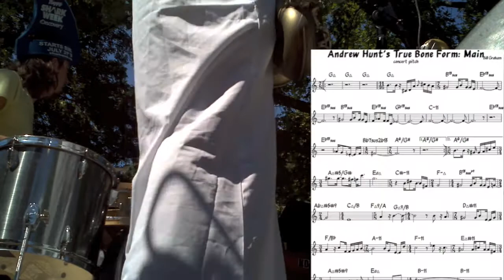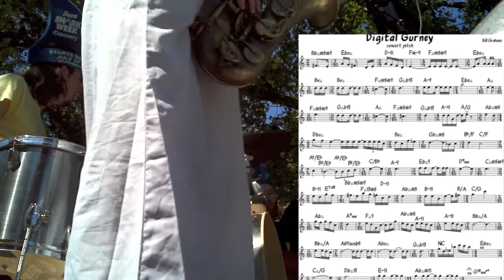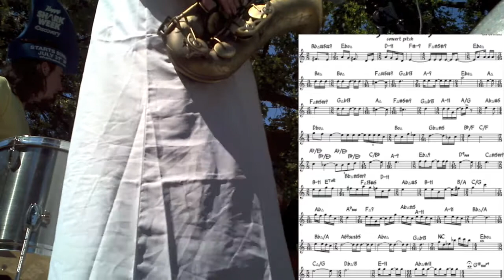Andrew Hunt's True Bone Form part 2/2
0:24 Andrew Hunt's story about our True Bone Form:
We all know about skeletons.
They're pretty serious.
There was once a time,
   when this entire planet
   was all skeletons.
The meteor came down,
 and exteriorate the flesh virus.
Unfortunately,
   all the skeletons were then
   encompassed in flesh.
Thus, making man and woman
   as we are today.
It's, uhhh, it's a
   quite a serious happening.
Bones 2000. Bones 2000.
It's a very serious, very
We all need to appreciate it.
The skeletons are all here
   with us.
We're all standing here
   as skeletons right now.
I just want to make sure
   everybody conveys
   the power of bones.
Bones is with us.
God bless everybody out here.
I hope the skeletons
   have a good day.
And may the s[h]un shine
   down upon the bones.
Bones 2000.
Gotta love the bones.
See,
It all started with bones.
How could we
   not appreciate bones?
Cause bones is here.
Bones is unity.
Unity 2000.

Eric Fontaine (tenor), Nick Dixon (trombone), Bill Graham (keys, composer), Ben Williams (drums), Ben Davidson (bass).
Source Files:
1:47 Andrew Hunt's True Bone Form: Main
3:09 Variant II: Focus Your Fire on the Gorilla
4:36 keys solo interlude
5:29 return to melody
5:55 Digital Gurney
7:41 final time